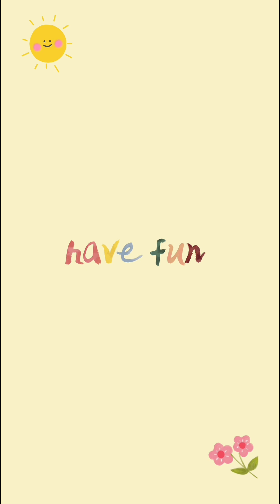vlog vediyo kaise editing kare।। blog kaise edit kare।।@shushmashukla4351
vlog vediyo kaise editing kare#
kaise edit kare vlog #
Ayodhyadhaam ram ki nagri#
gulaab ke fool ki vlog
vlog vediyo mere gardan ka